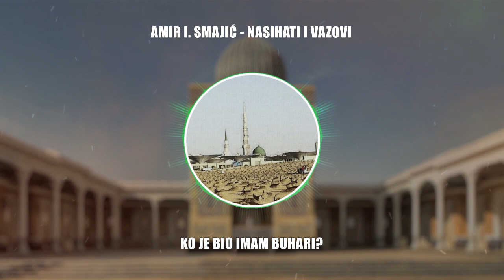Ko je bio imam Buhari? - Amir I. Smajić